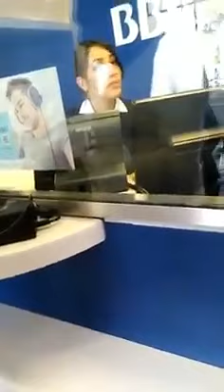ASALTADA ACUSA DE COMPLICES A CAJEROS DE BBVA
Clienta señala a cajeras de BBVA de avisarle a los ladrones que habia sacado 90 mil pesos exactos. Mismos que fue los que ella saco
Los denunciantes fueron conducidos hasta una oficina. La narración de lo ocurrido volvió a comenzar. El video se cortó.

En mayo, empleados de Bancomer también fueron noticia después de que al menos cinco personas asaltaran una sucursal ubicada en la colonia Capultitlan, delegación Gustavo A. Madero, en Ciudad de México. Y es que los encargados del banco se negaron a entregar el dinero y los clientes pagaron.